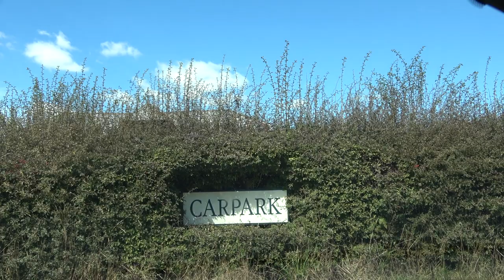Granny Ghost Hunters in Tasmania Pt1 | Brickendon World Heritage Site | Ghost Hunting Mis-adventures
Brickendon World Heritage Site Tasmania with Ghost Grannies, Anne and Renata!

We arrive in Launceston Tasmania to begin our journey. Our first stop if Brickendon - if the hoons don't run us off the road first!
PS don't miss the Easter egg at the very end!!!

Join Ghost Hunters, Anne and Renata, as they travel the world exploring spooky locations! See the many adventures they get up to, and experiences they encounter, both spooky, quirky, amazing and sometimes plain weird!

* Anne and Renata are the Paranormal Investigators on the TV Series "The Space Between" (as seen on 7+) and the Ghost Grannies on Isaac Butterfields "The Devil's Advocate" Youtube series.
* Their training is more than watching ghost hunting TV shows! Between them, they have studied Parapsychology at University level (University of Edinburgh) and Paranormal Investigation techniques, Parapsychology and Mediumship with the Rhine Institute (USA), Mediumship at The Arthur Findlay College(UK)and various occult diplomas through the Center of Excellence. Renata holds a qualifications as a Counsellor and Anne is a degreed High School Teacher.
* They have travelled the world to attend and speak at conferences and, of course, investigate as many haunted locations as they can. They've travelled to Ireland, England, Scotland, USA, New Zealand, Romania and of course, their home country, Australia.

LINKS/SUPPORT US

PODCAST
True Hauntings